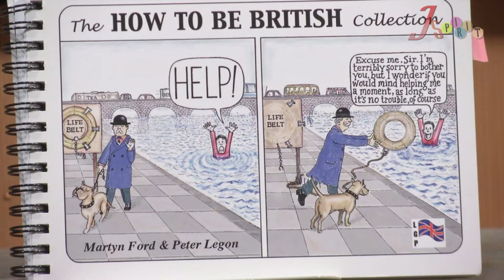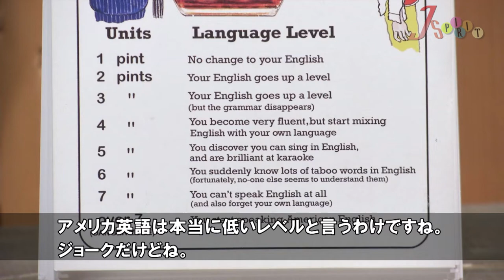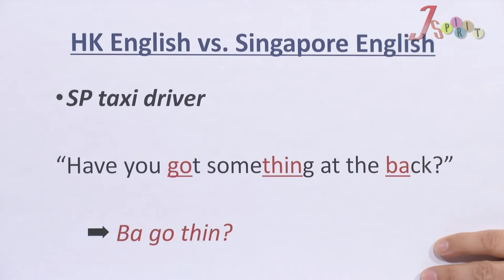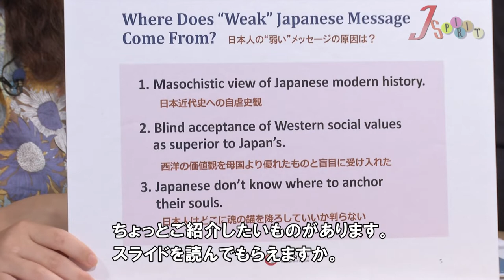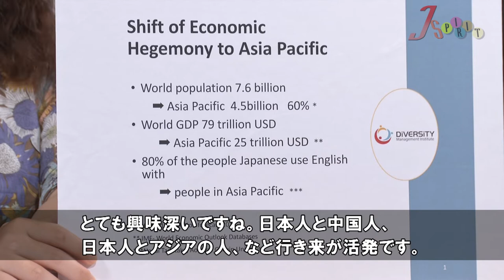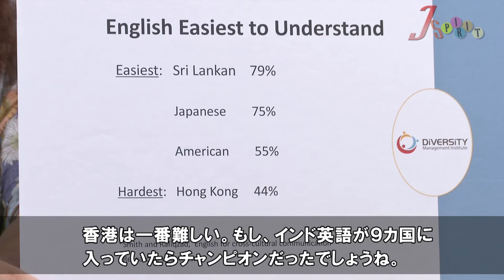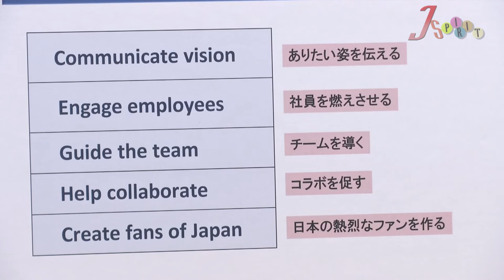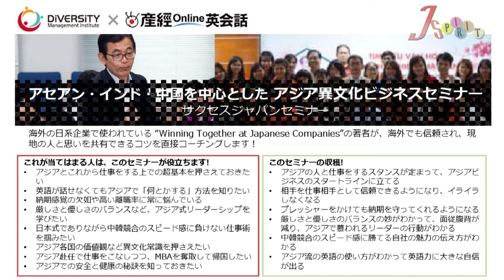【Japan Spirit Vol.18】How to speak Japanese English[Sep.24. 2018]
This program is about revisiting Japan Spirit: the spiritual backbone of Japan. As the world globalizes, Japanese people are losing spiritual peace and foundation as a nation real fast. It is high time to renew awareness of Japan’s strengths and her special roles so she can make a positive difference in world issues. We hope this exploration will add insights not only to Japanese but international viewers as well.
The host is Takashi Kawatani.

CALLING FOR YOUR STORIES!
We are calling for viewers’ stories, video clips or photos that are relevant to program topics. Your personal experiences, observations, incidents, etc. that you feel symbolize the goodness & crisis of your national culture and Japan Spirit!